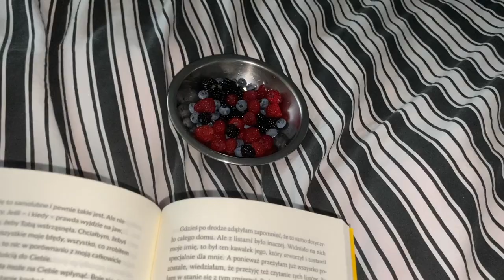powrót do rutyny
ja próbująca ogarnąć swoje życie po podróży, wrócić do rutyny i swoich nawyków, produktywnie spędzić dzień, a przy okazji nie zwariować
jest ciężko

miłego dnia.